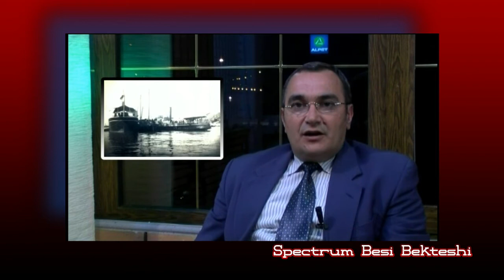Spectrum Besi Bekteshi Dokumenta arkivore Ok